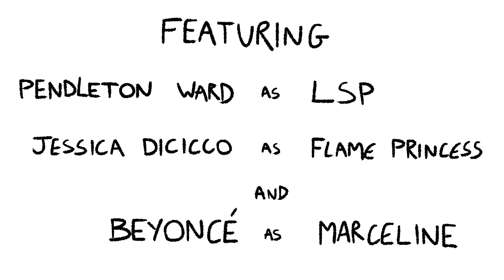LSP at the Concert (Adventure Time animatic)